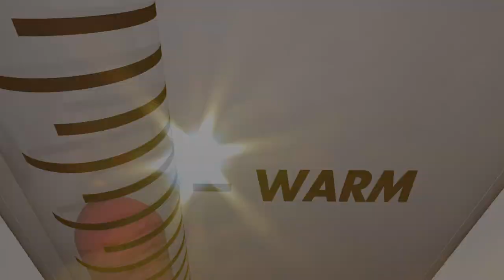Bible Study Promo - July 2021